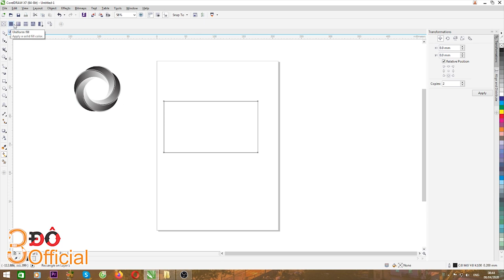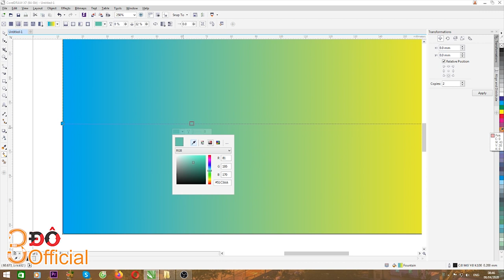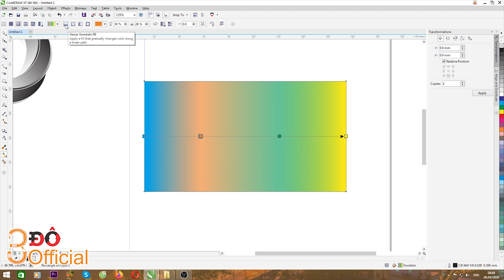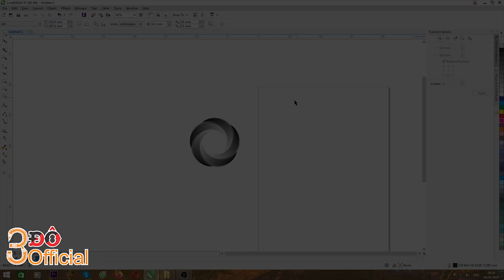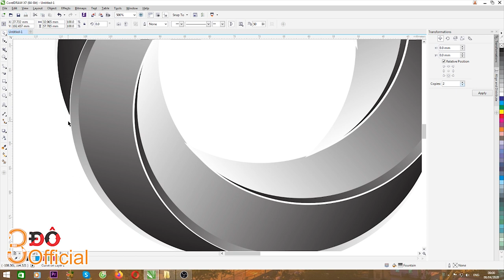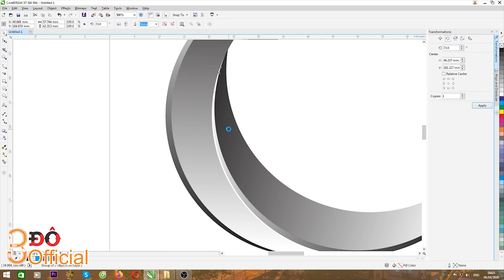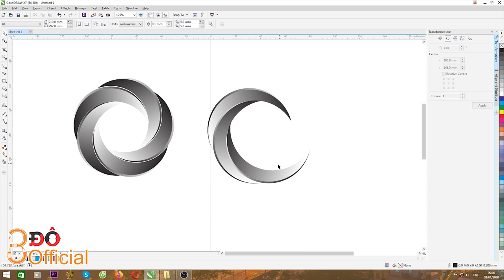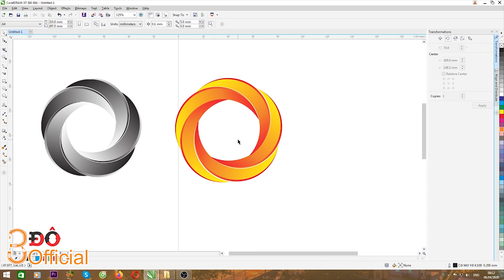BÀI 9 l TÔ MÀU CHUYỂN SẮC TRONG COREL l 3Đô Official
BÀI 9 l TÔ MÀU CHUYỂN SẮC TRONG COREL